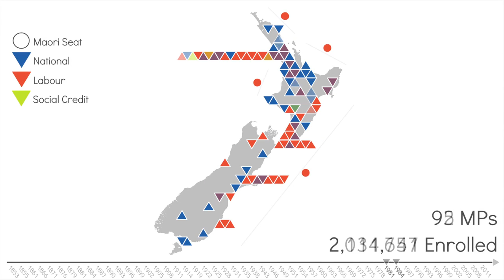Electorate History of New Zealand